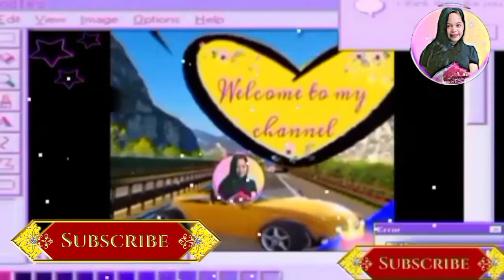WHAT's INSIDE IN TURKEY INTERNATIONAL AIRPORT Davao-Manila,Manila-Turkey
Airport Davao-Manila,Manila-Turkey